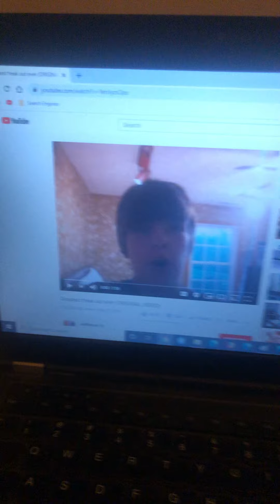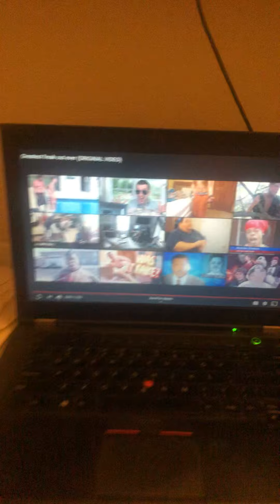Elena Chan/Neko Despair reacts to: Greatest freak out ever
Note: If you hate or like Greatest freak out ever I’m fine with your opinion